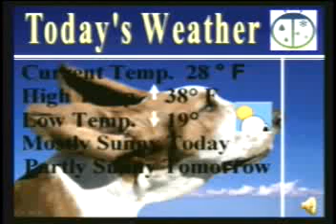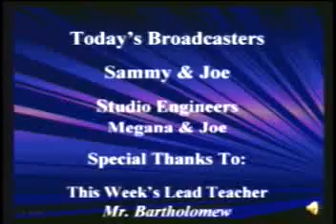12-5-08 VES News